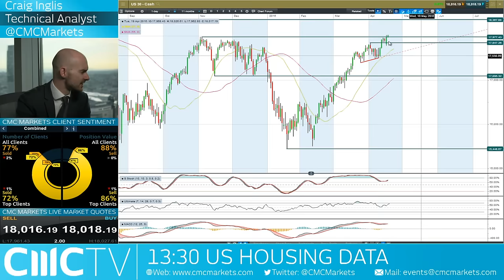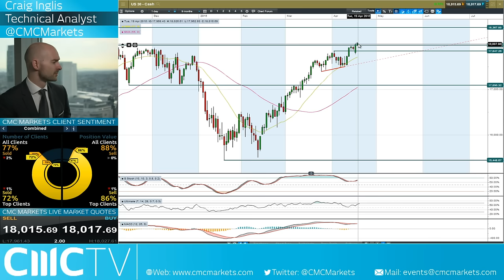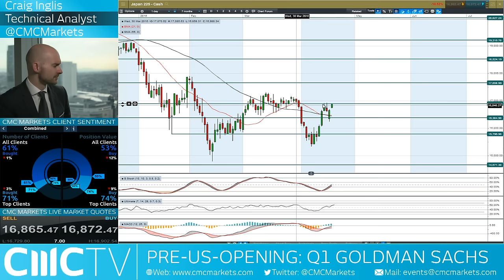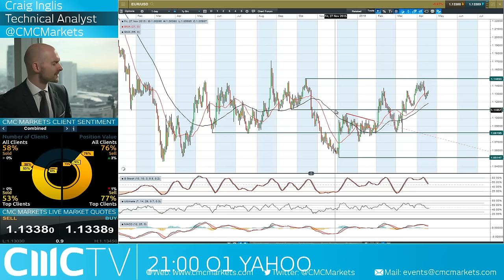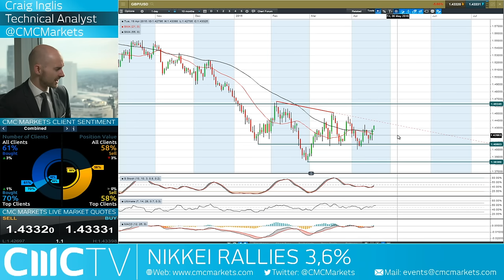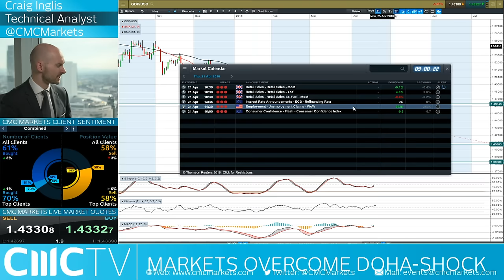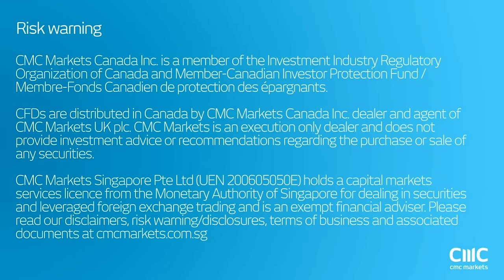US30 breaks 18,000 for the first time in 9 months as equity rally continues CMC Markets 19th April